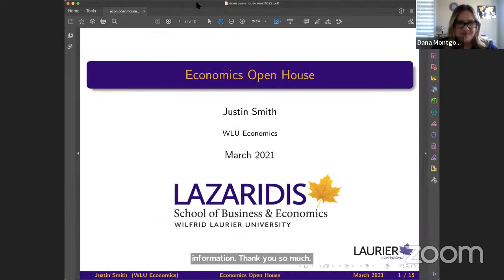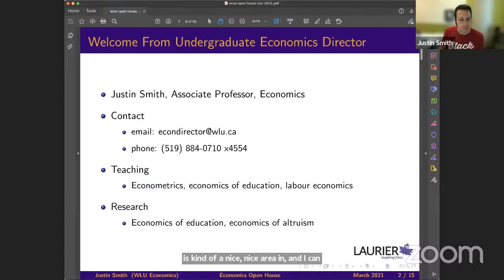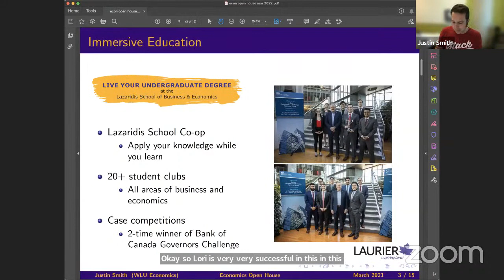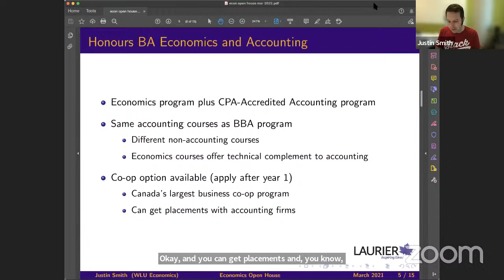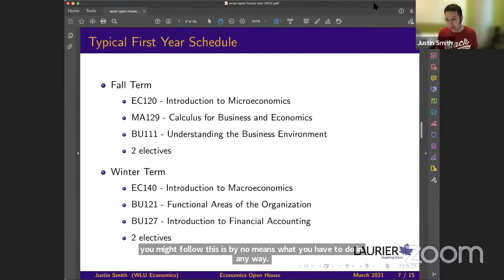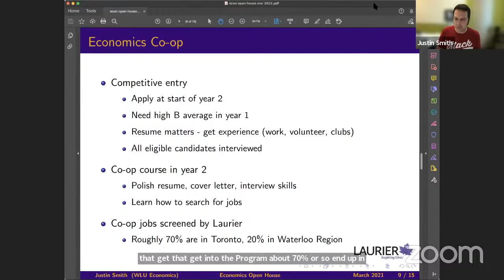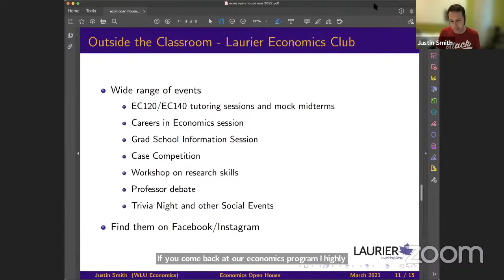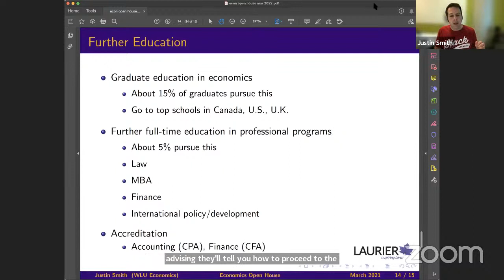Waterloo Campus Open House - Economics (BA)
Discover the power of partnering sound mathematics with strategic statistical analysis to build policies that can improve the world. Our Economics program focuses on these skills and highlights ways of effectively conveying findings. Designed to support flexible education, this program can be completed full-time, part-time or combined with nearly any other Laurier major.